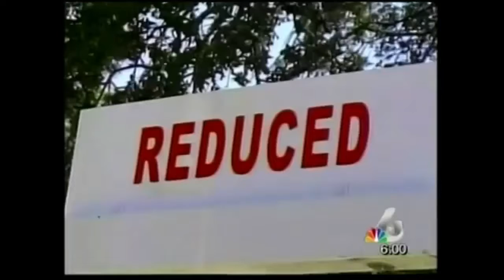Wed 10 16 19